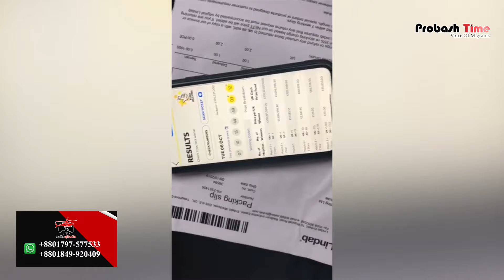যে কৌশল কোটি কোটি টাকার লটারি জিতিয়েছে! | Crore lottery | Probash Time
Contact//যোগাযোগের ঠিকানা

389/B, MG Tower (7th Floor), DIT Rd, West Rampura, 1219 Dhaka, Dhaka Division, Bangladesh

- Team Probash